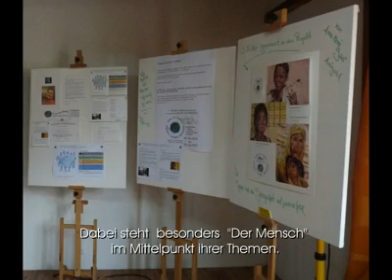Anne Marie Gödi: Menschen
Menschen sind das Thema von Anne Marie Gödie (AmiGold). Gleich welcher Hautfarbe, Nationalität